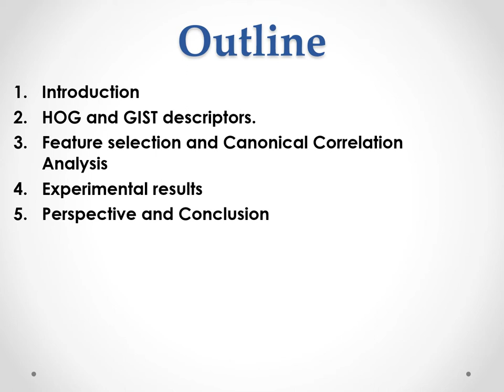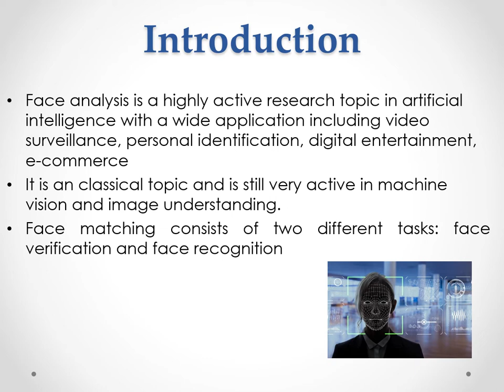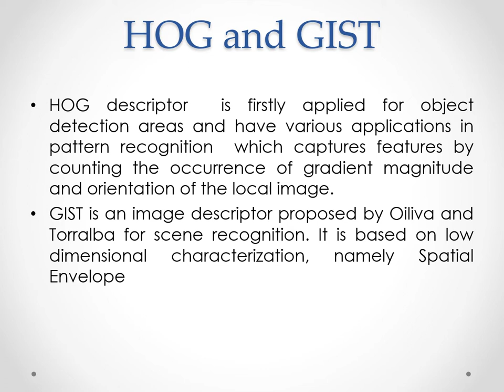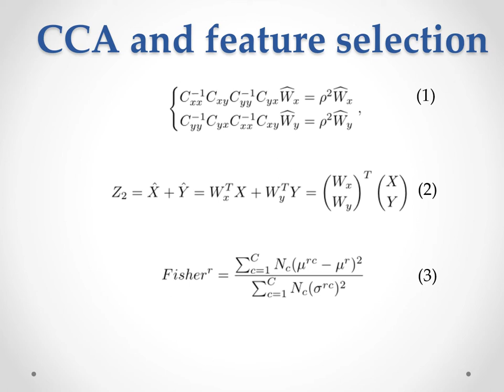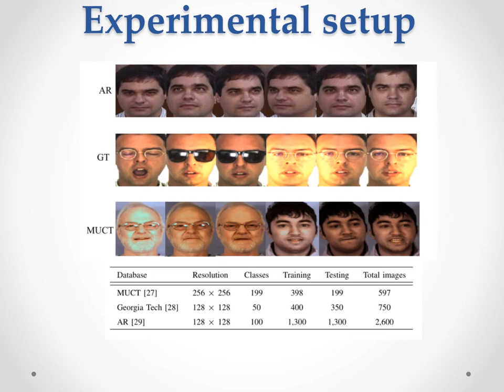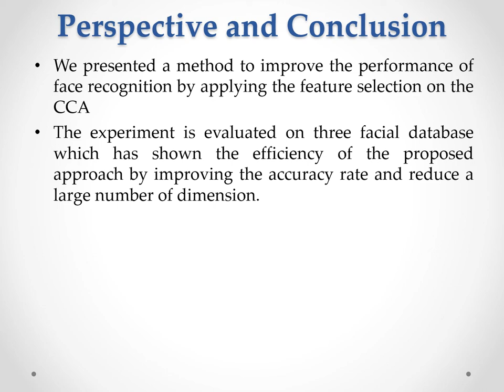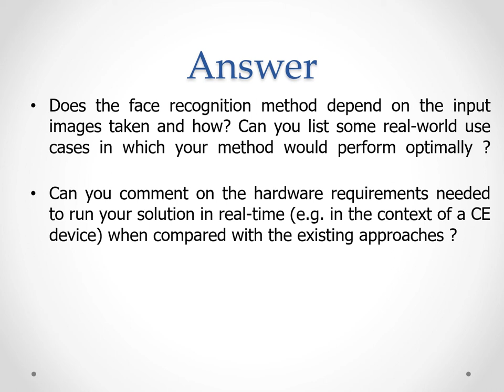ZINC 2020 -Face recognition based on selection approach via Canonical Correlation Analysis feature..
Face recognition based on selection approach via Canonical Correlation Analysis feature fusion

Vinh Truong Hoang and Huy Nguyen-Quoc (Ho Chi Minh City Open University, Vietnam)

Face matching is the most active research topics in machine vision due its highly demands. Rather of using a single features type, the fusion of different source of features might increase the performance of face recognition systems. This also increases the time processing and data storage. In this work, we first apply feature fusion extracted from HOG and GIST descriptor from facial image and use Canonical Correlation Analysis (CCA) to combine into a single feature. Then, a feature selection approach based on Fisher ranking is considered to remove irrelevant and noisy features. The experiment is evaluated on three common facial datasets (AR, Georgia Tech and MUCT) which have been shown the improvement of the proposed approach.